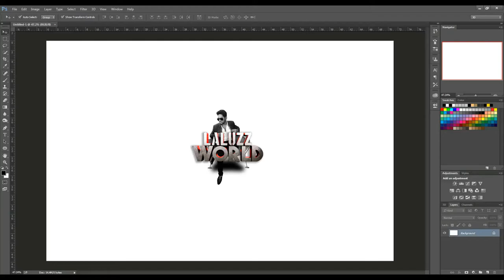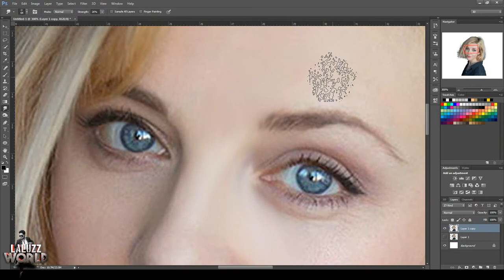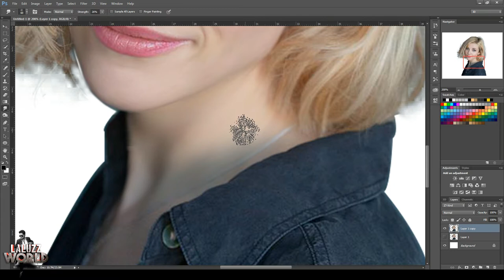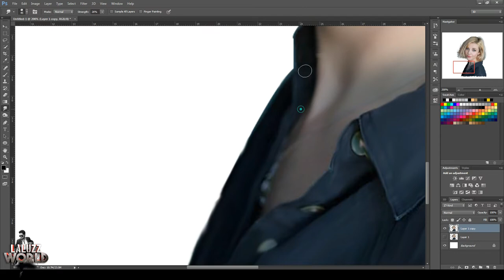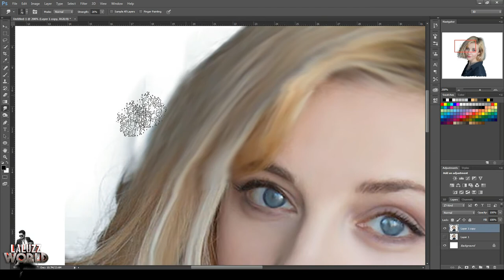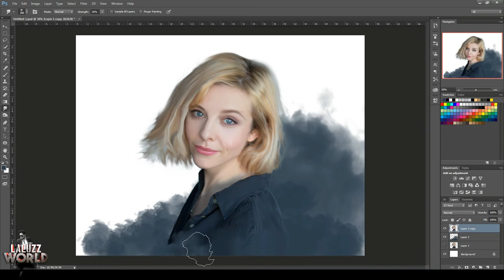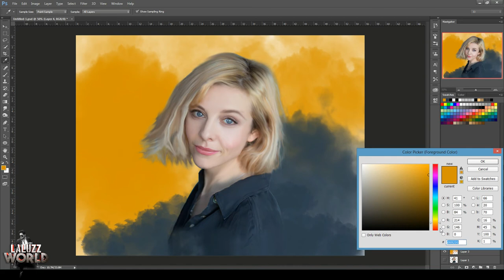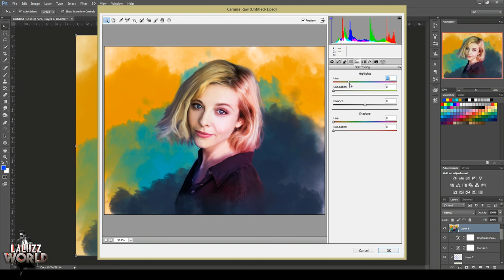Digital Painting | Sophia Di Martino | Laluzz World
Hi Friends, I am Shibulal. Please support my photoshop works. Give your feedbacks